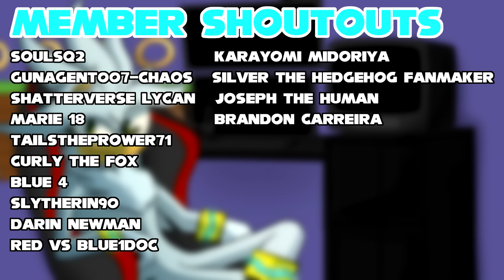Tails.EXE Attacks Silver & Sonic! (VR Chat)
Sonic invites Silver to walk through the forest but then become lost. Soon after, they run into Tails.EXE who messes with them like the EXEs usually do. Will Silver & Sonic be able to escape him?

💙Channel Description💙

💙Social Media💙

💙Futuristic Friends💙

💙Special Thanks💙

💙Music Used💙